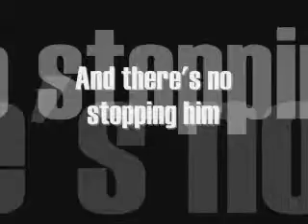When The Chips Are Down (fake movie trailer)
This is a trailer for a fake movie I made by using leftover footage from other videos I had. The movie is about a man who is looking for revenge against the man who betrayed him